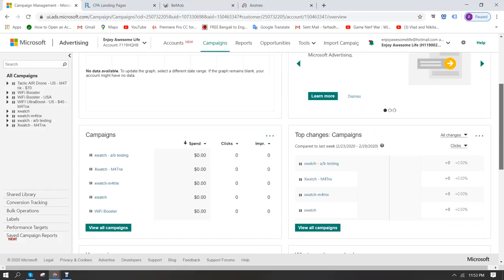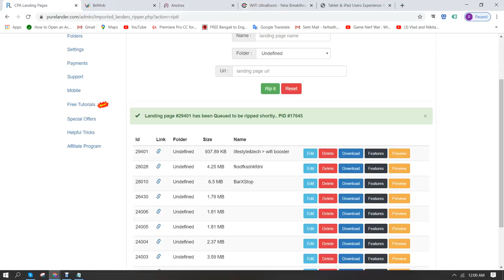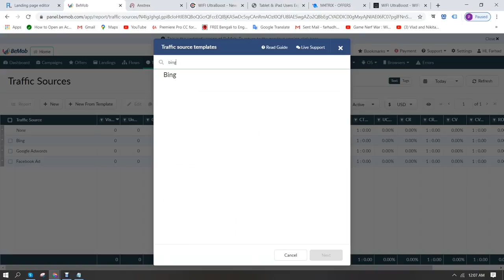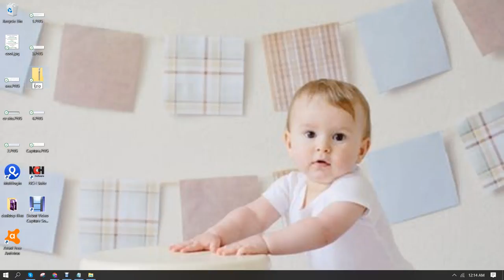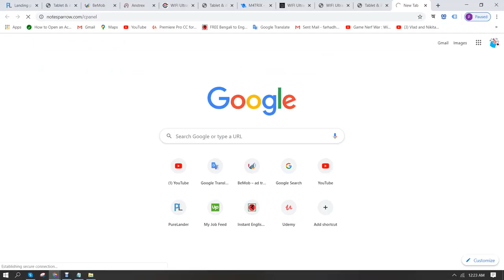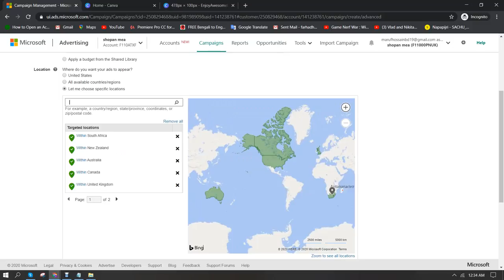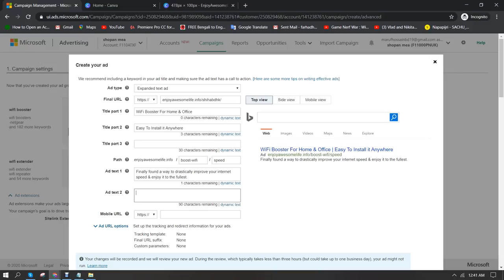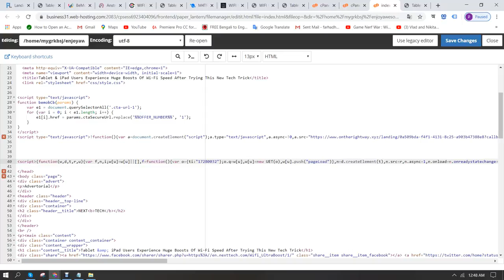Complete CPA Marketing Bangla Tutorial